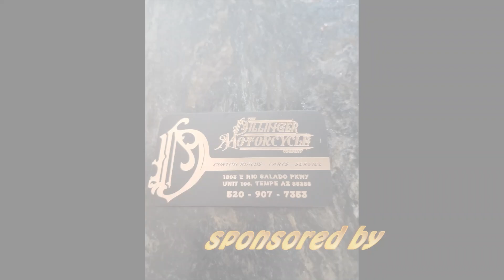Randytbird -cloudy day in January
Ride to the HD shop on a cloudy day on the Dyna